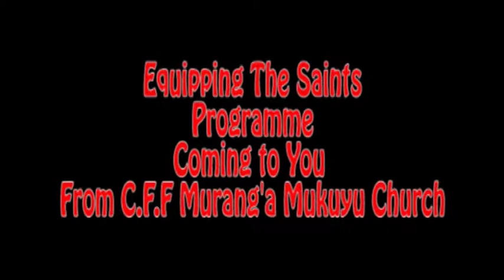RESTORATION FROM SINS